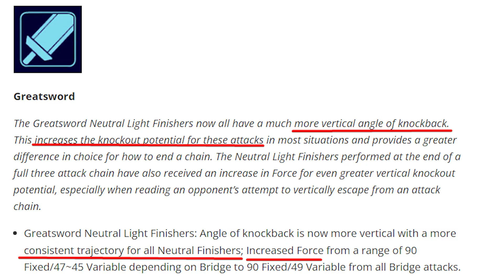The New Most Broken Weapon in Brawlhalla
This weapon is back but this time with better aerials 😱...